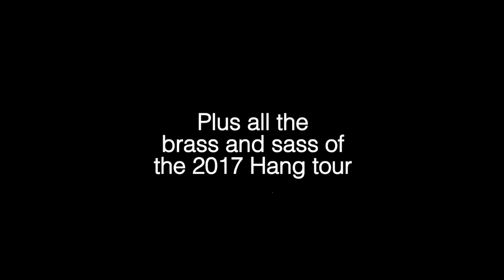FOXYGEN LIVE AT THE RICKSHAW THEATRE (TRAILER)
COMING TOMORROW, SATURDAY, 02/03:  Perhaps the most comprehensive, most fun footage of any single Foxygen gig shot by a Foxygen fan, edited and condensed by us to a 25-minute concert film from the band’s 2017 appearance at the historic Rickshaw Theatre in Vancouver, Canada. If you want to re-experience the unique spontaneity of any Foxygen show plus the brassy sounds of the Hang tour performances, you’ll want to catch this video coming tomorrow to our FoxygenFan YouTube channel!